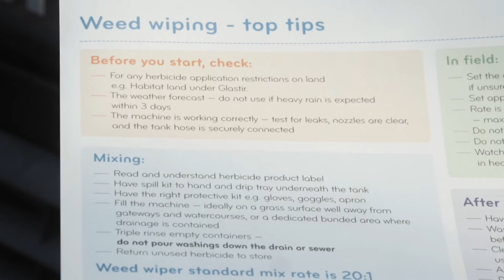Welsh Water 2016 Weed Wiper Partnership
In 2015, we worked in partnership with Natural Resources Wales (NRW) and the farming industry to tackle the level of pesticides in water by offering the a free hire of a Weed Wiper, an alternative approach that is more beneficial than traditional spraying methods as it applies chemicals directly to targeted weeds.

This film shows the progress made by The Weed Wiper Partnership in 2015 and shows how it has successfully reduced the levels of pesticide in water abstracted for drinking in the River Teifi and upper River Wye catchments. It also takes a look at the next steps of the project and where the focus will be in 2016.